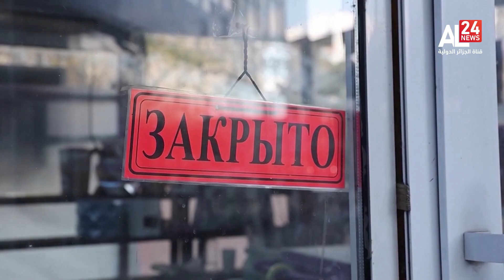Russia – Ukraine : Major tide dominates scene of war